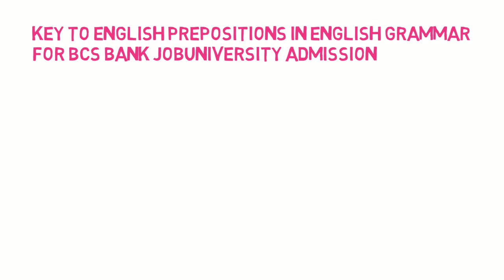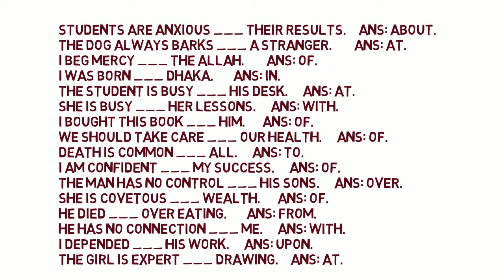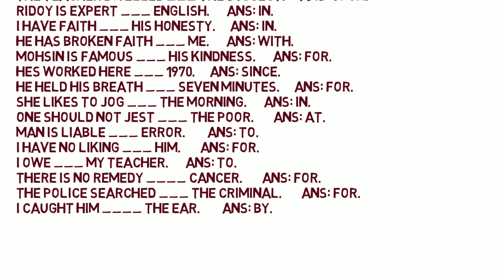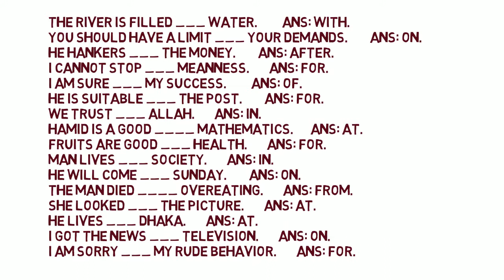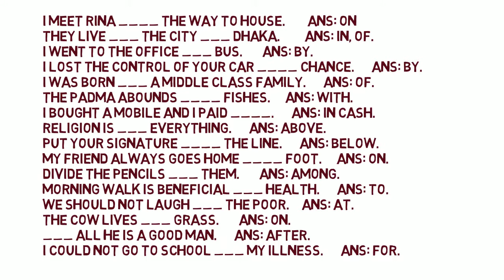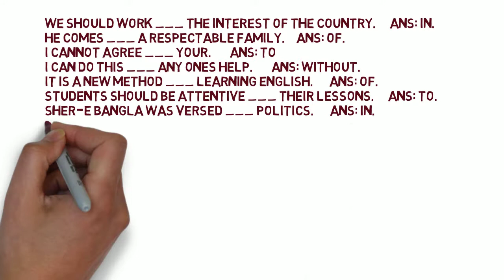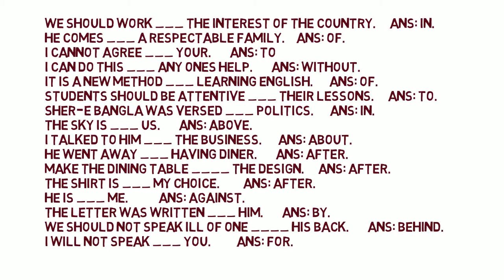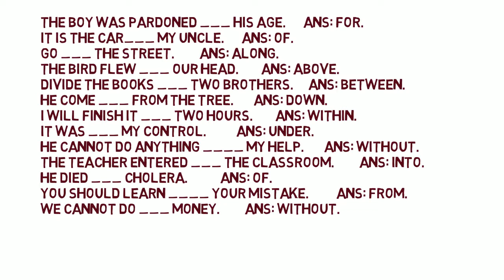KEY TO ENGLISH PREPOSITIONS IN ENGLISH GRAMMAR FOR BCS |BANK JOB|UNIVERSITY ADMISSION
বি সি এস  ENGLISH GRAMMAR- PREPOSITION
This video is key to English prepositions in English grammar.  Are You Preparing For BCS| Government Job | Banking | SSC | NON CADER | other Competitive Examination then Join BCS STUDY CARE